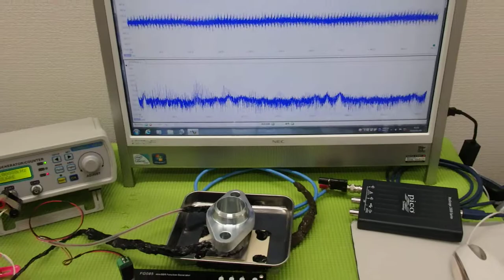メガヘルツの超音波発振制御プローブを利用した実験動画 ultrasonic-labo